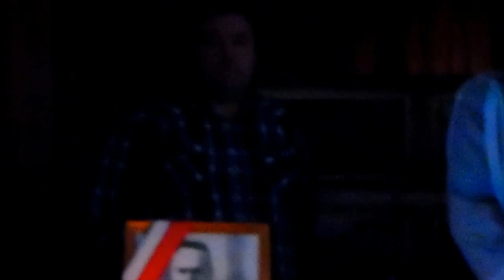JAROMIN - DPS : Grupa R-H " Nałęcz " - przemówienie Piłsudskiego : 19.11.2016 .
JAROMIN - DPS : GRUPA IV & Grupa R-H " Nałęcz " - Inscenizacja Niepodległościowa - 140 foto : 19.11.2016 / 11:00 .